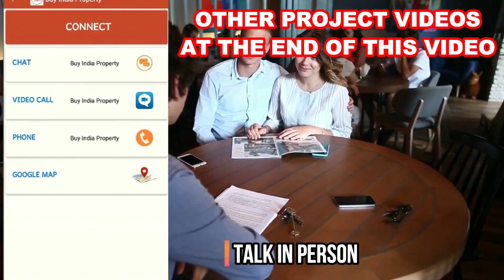Migsun Wynn Greater Noida 2 bhk flat in Greater Noida in near Pari Chowk ☎️9560955050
Migsun Wynne is an ideal lifestyle choice for those who truly enjoy the urban lifestyle and culture. it will also have easily accessible shopping areas within the complex area.

migsun
migsun group
migsun homz
migsun vasundhara
migsun janpath
migsun ultimo omicron 3
migsun raj nagar extension
migsun roof raj nagar extension
migsun atharva rajnagar extension
migsun atharva raj nagar extension
migsun vaishali
migsun jor bagh greater noida
migsun share price
migsun projects
migsun omicron 3 greater noida
migsun homz kaushambi
migsun eta 2 greater noida
migsun vilaasa latest price list
migsun projects in greater noida
migsun vilaasa price list
migsun kiaan price list
migsun atharva price list
migsun roof price list
migsun wynn price list 2021
latest photograph of migsun vilaasa greater noida
migsun vilaasa images
migsun kian
migsun green mansion completion certificate
migsun amulya raj nagar extension
migsun ultimo price list 2021
migsun vilaasa eta 2
migsun estella
kiaan vasundhara
migsun ultimo new price list
migsun atharva raj nagar
migsun wynn eta 2
migsun ultimo price list 2020
migsun wynn price list 2020
migsun ultimo price list
migsun atharva and estella
migsun raj nagar
ultimo migsun
migsun property
mahaluxmi homz kaushambi
migsun project in raj nagar extension
migsun project in vasundhara
migsun kiaan vasundhara price list
migsun new launch vasundhara
migsun wynn price list
migsun mahaluxmi green mansion
migsun in raj nagar extension
migsun roof rajnagar extension
migsun amulya
migsun new project
migsun ultimo price
migsun vilaasa project
migsun vilaasa price
migsun vilaasa project images
migsun mahaluxmi homz kaushambi
migsun tower kaushambi
roof raj nagar extension
migsun group raj nagar extension
migsun rajnagar
migsun wynn layout
migsunwynn
migsun kiaan vaishali
migsun rajnagar extension
migsun roof vaishali
migsun migente raj nagar extension
migsun green mansion price list
migsun roof raj nagar
migsun new project in raj nagar extension
2 bhk flat in noida
1bhk flat on rent in noida
flats in noida for sale
3 bhk flats in noida
2 bhk flat for rent in noida
1 bhk flat in noida
apartments in noida
1 bhk in noida for rent
flat for rent in noida sector 62
best society in noida
2 bhk in noida for rent
ready to move flats in noida
fully furnished flat for rent in noida
flats in noida extension
noida flat price
studio apartment in noida for rent
apartment for rent in noida
3bhk flat in noida
buy flat in noida
flat for rent in noida extension
luxury apartments in noida
nirala aspire noida extension
4 bhk flat in noida
2 bhk flat in noida extension
paras tierea sector 137 noida rent
flat and flatmates noida
3 bhk in noida
society in noida
flats in noida sector 62
amrapali sapphire sector 45 noida rent
2 bhk flats in noida low price
2 bhk in noida
1 bhk in noida
1 bhk fully furnished flat for rent in noida
prateek laurel sector 120 noida rent
121 homes noida
3 bhk flats in noida ready to move
3 bhk flat in noida extension
supreme towers sector 99 noida
flatmates in noida
1rk for rent in noida
2 bhk flat for sale in noida
3 bhk flat in noida for rent
99acres noida rent
rental property in noida
1bhk flat in noida
low rise apartments in noida
gaur city noida flat price
best apartments in noida
furnished flat for rent in noida
gardenia glory sector 46 noida rent
noida authority flats for sale
kanchanjunga apartments noida
2 bhk flat for rent in noida extension
flats for sale in noida extension
noida 2 bhk flat price
aravali apartment sector 52 noida
1 bhk flat for rent in noida sector 62
2 bhk flat for rent in noida sector 62
3 bhk for rent in noida
ready to move flats in noida extension
noida authority flats
2 bhk flat in noida under 20 lakhs
one bhk flat in noida
best society in noida extension
luxury flats in noida
4 bhk in noida
society flats in noida
one bhk flat in noida for rent
noida apartments for sale
dhawalgiri apartment sector 11 noida
2 bhk fully furnished flat for rent in noida
noida rent 2 bhk
defence enclave sector 44 noida
mahagun moderne sector 78 noida rent
3 bhk in noida extension
rg residency sector 120 noida rent
supernova noida flat price
3 bhk flat price in noida
2 bhk in noida extension
3 bhk flat in gaur city noida extension